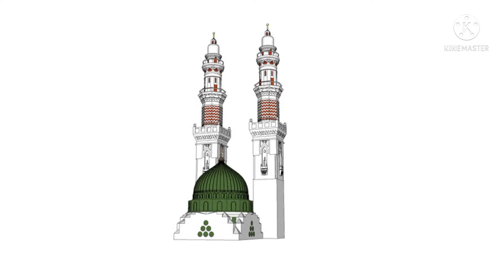beautiful naat sharif / jahan sara tu phir ly bhawy / please subscribe my channel